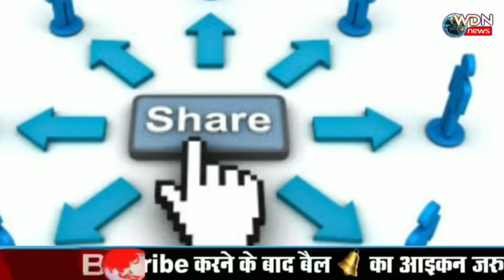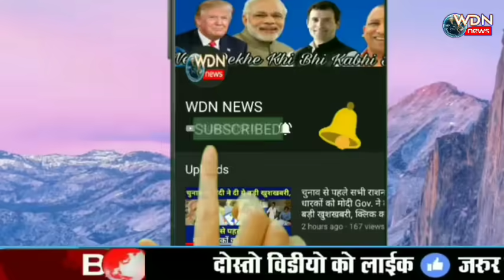कच्चे तेल की कीमत में इतिहास की सबसे बड़ी गिरावट, जानें भारत को कितना होगा फायदा